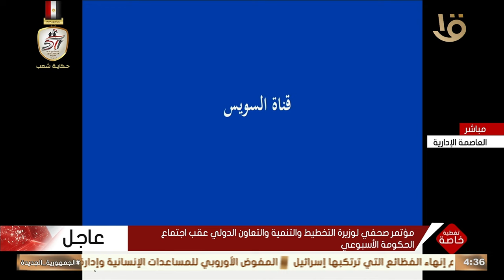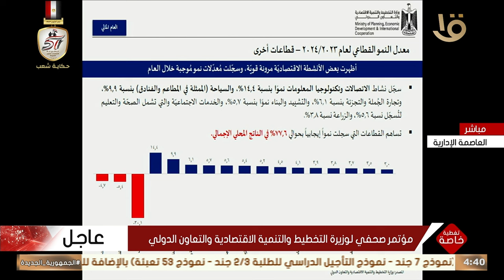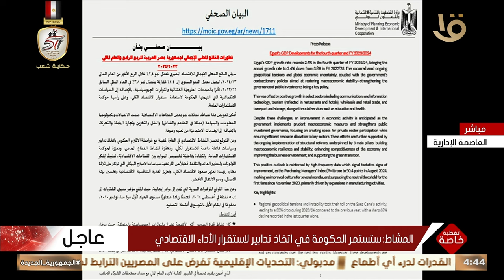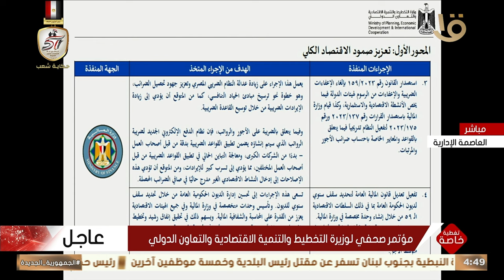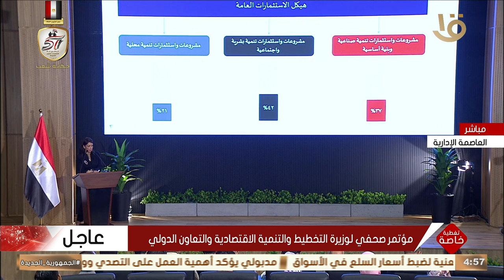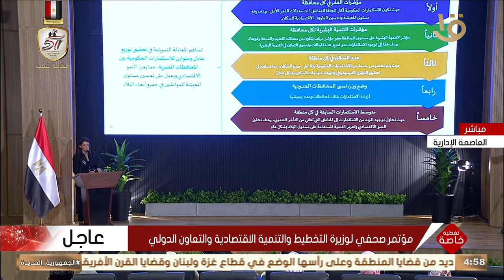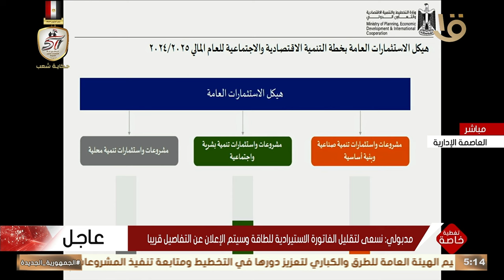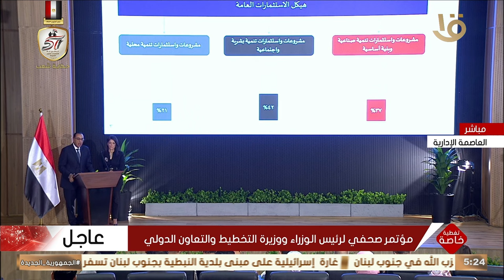مؤتمر صحفي لرئيس مجلس الوزراء مصطفى مدبولي عقب اجتماع الحكومة الأسبوعي